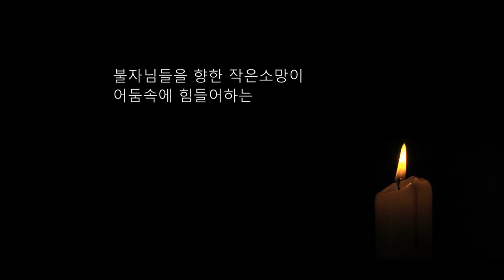자성을 찾는 Svaha 천일법문 제140회... 우리말 지장불공기도 8... 일자수륜관진언 유해진언...